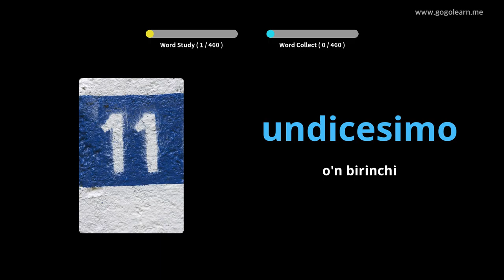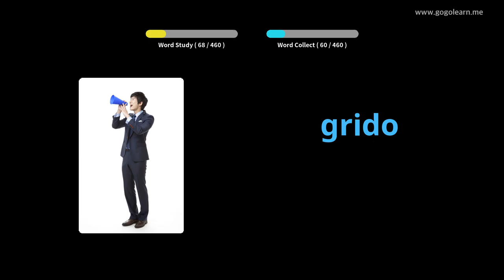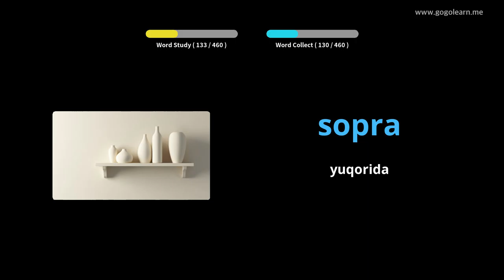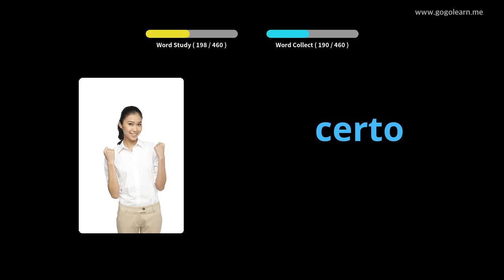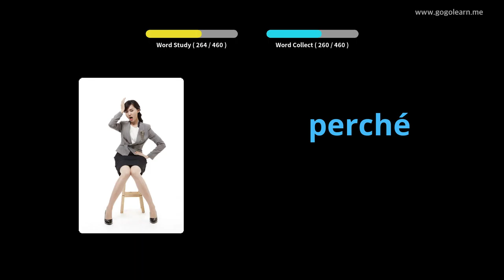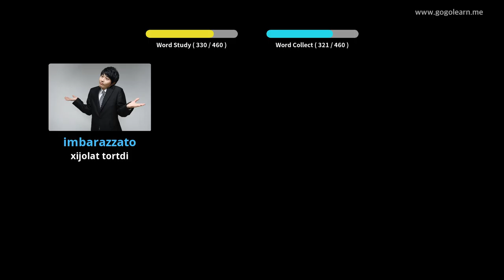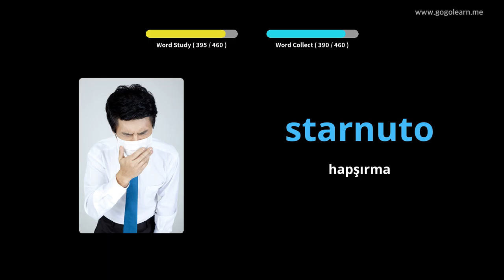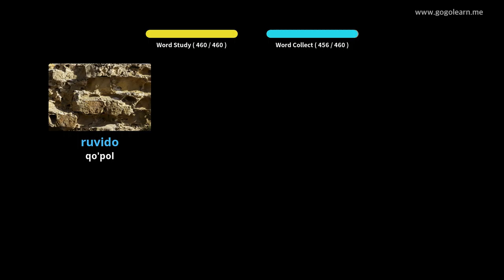Italiya lug'atining boshlang'ich maktabi | Golearn